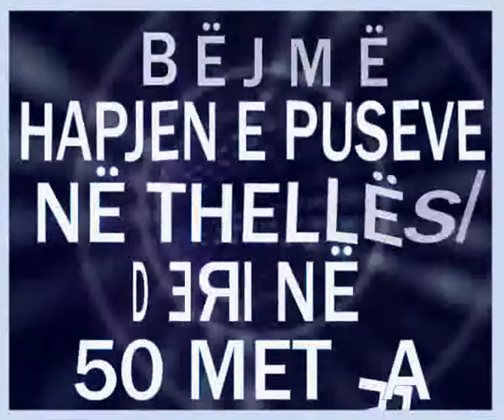MTV Kosova reklamat